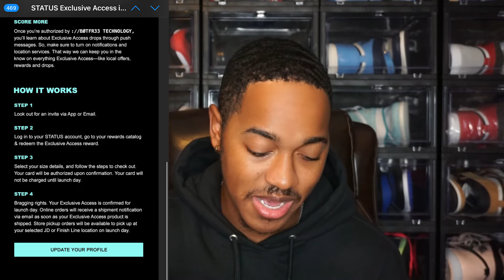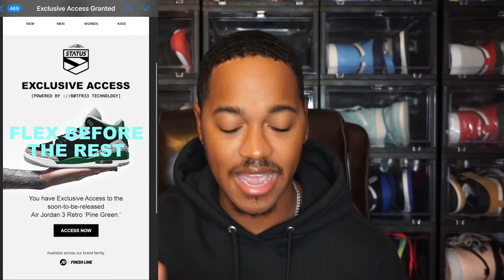FINISHLINE/JD EXCLUSIVE ACCESS IS HERE!!! ARE EASIER RAFFLE WINS ON THE WAY???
Finishline/JD changed up their raffle method. Let's talk about what this means for future raffles at their stores.